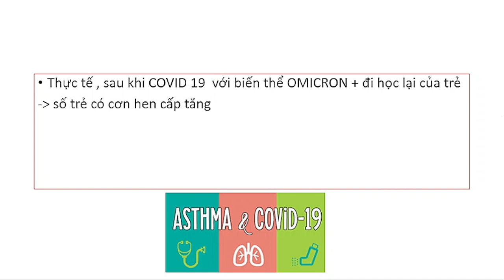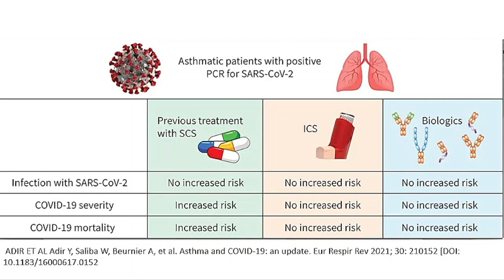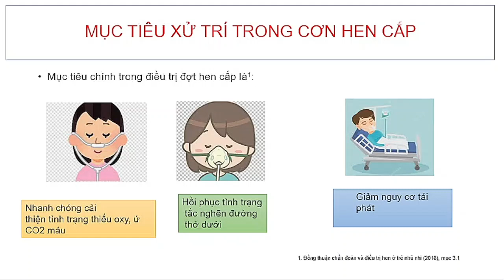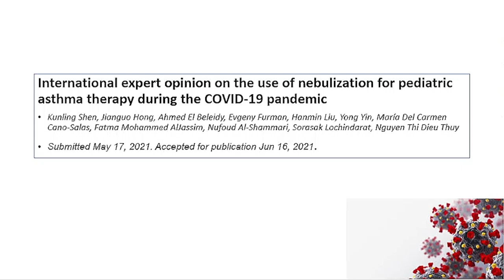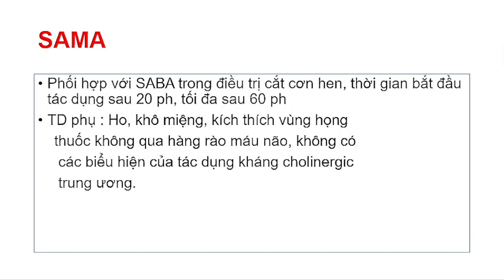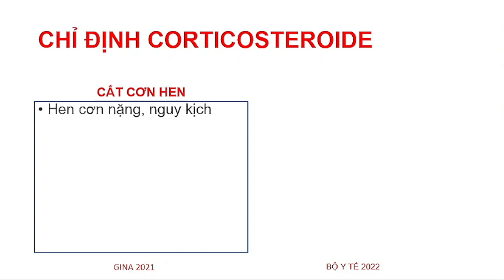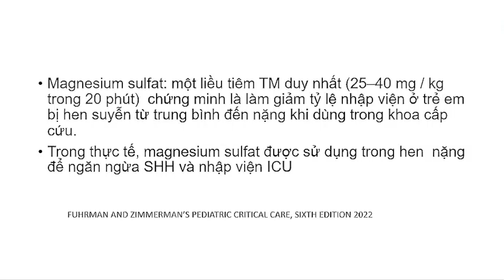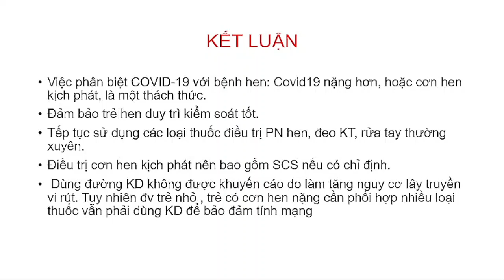XỬ TRÍ CƠN HEN CẤP TRONG GIAI ĐOẠN COVID 19